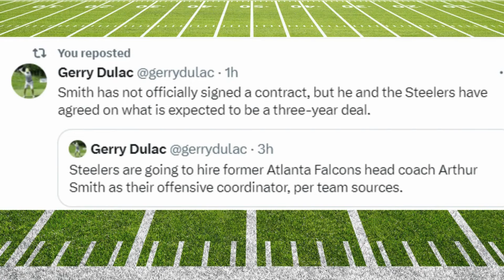Pittsburgh Steelers FAN reacts To Arthur Smith OC HIRE